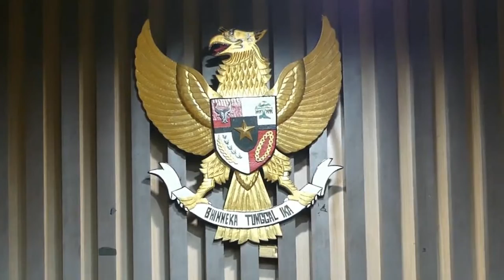GKR HEMAS MELAWAN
GKR HEMAS MENYATAKAN MENOLAK ATAS PUTUSAN BADAN KEHORMATAN DPD RI YANG DIANGGAP POLITIS.

  HEMAS MENILAI, BK DPD RI INGIN GKR HEMAS DUDUK DI PARIPURNA SEBAGAI BENTUK MELEGITIMASI KEPEMIMPINAN OESMAN SAPTA ODANG ALIAS OSO.

DPD RI YANG SAAT INI DIPIMPIN OSO, BERDASARKAN PUTUSAN MA DI TINGKAT KASASI, TIDAK PERNAH DINYATAKAN BENAR DAN SAH PENGAMBILAN KEPUTUSAN.

 ISTRI RAJA KRATON JOGJA TERSEBUT MENEGASKAN, MENOLAK CARA-CARA DI DPD YANG MENABRAK HUKUM.

 BAHKAN HEMAS SECARA TEGAS MENOLK KEPUTUSAN BK MEMBERHENTIKAN DIRINYA TANPA DASAR HUKUM DENGAN MENGESAMPINGKAN PASAL 313 UU NOMOR 17 TAHUN 2014 TENTANG MD3, YANG ISINYA DI ANTARANYA ANGGOTA DPD RI DIBERHENTIKAN, KARENA MENJADI TERDAKWA DALAM TINDAK PIDANA UMUM DENGAN ANCAMAN LEBIH DARI LIMA TAHUN ATAU MENJADI TERDAKWA TINDAK PIDANA KHUSUS.